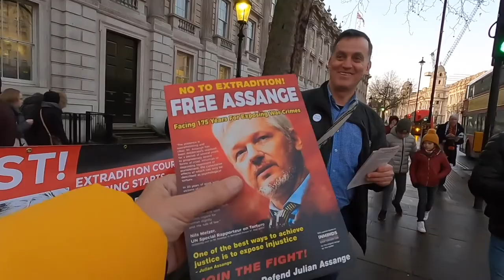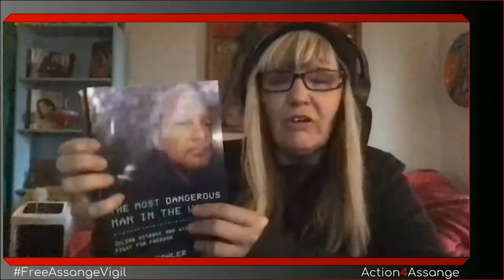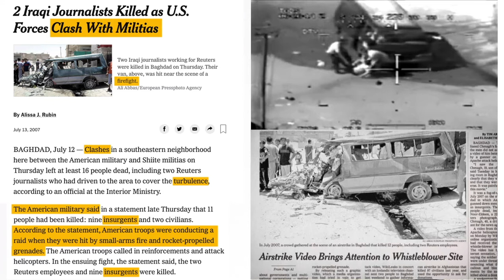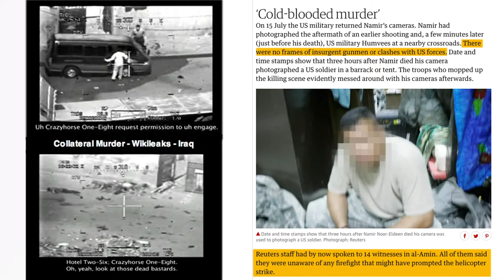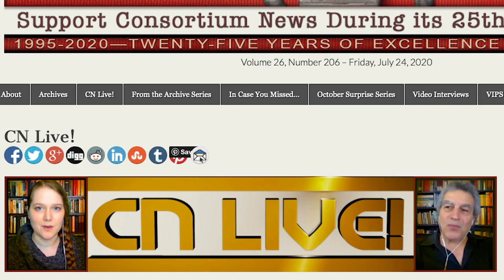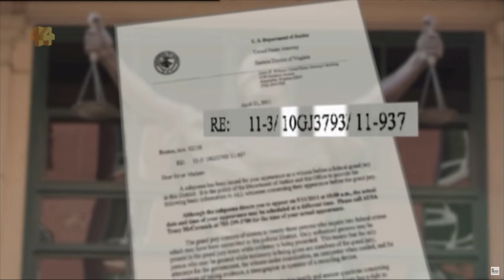Slow News Day with Cathy Vogan: Assange & the Rule of Law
Consortium News producer Cathy Vogan joins Slow News Day to talk about  Andrew Fowler's 'The Most Dangerous Man in the World', UC Global spying, her Wikileaks version of Monopoly and the US classification system. Archival extracts feature Fidel Narváez, John Pilger and Daniel Ellsberg.